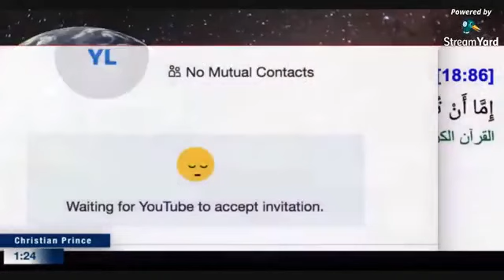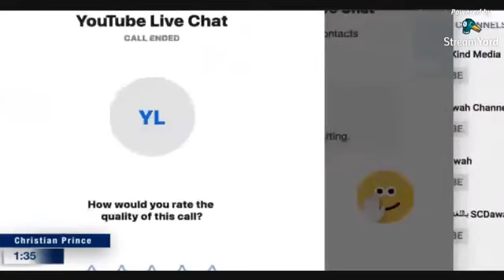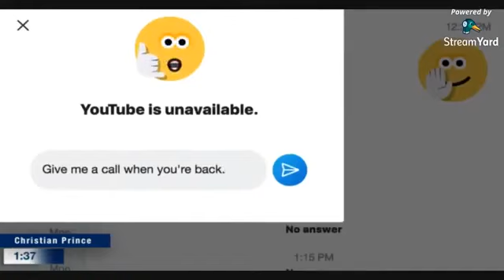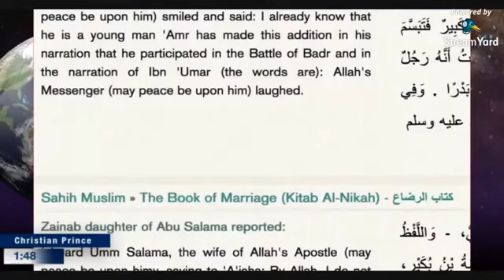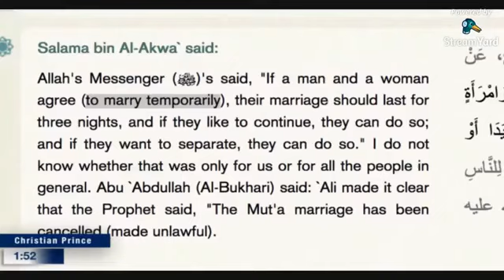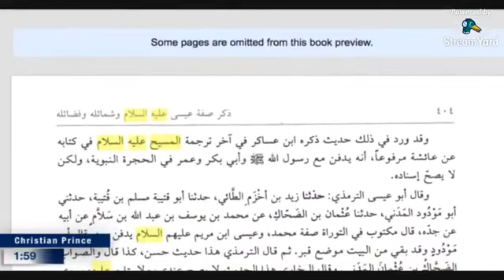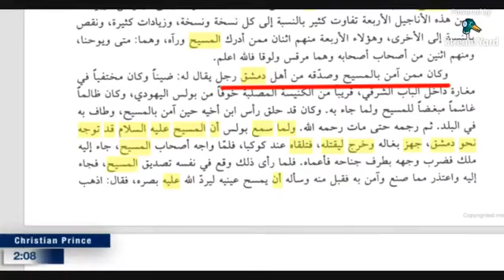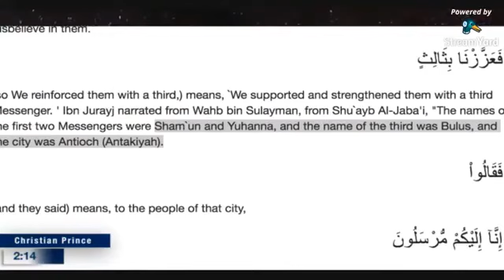Debate Between Christian Prince and Muhammad Hijab And His Kid Ali Dawah.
Debate was held on 04 Dec 2019